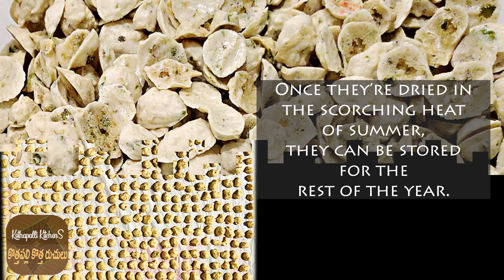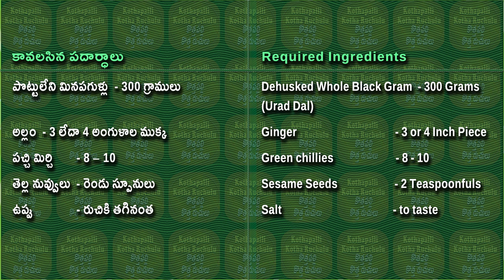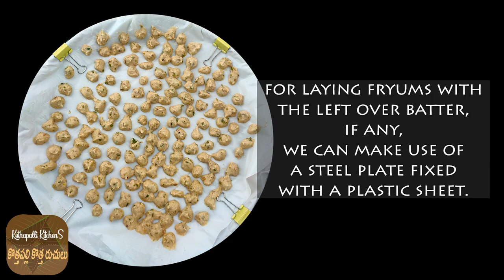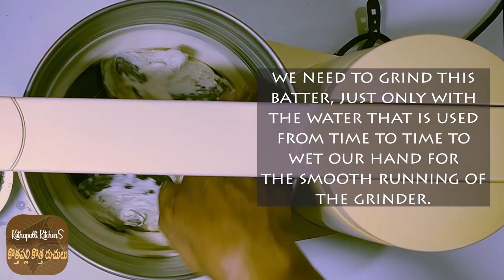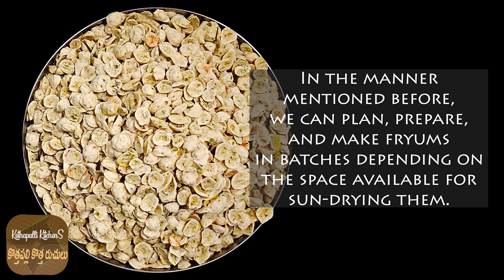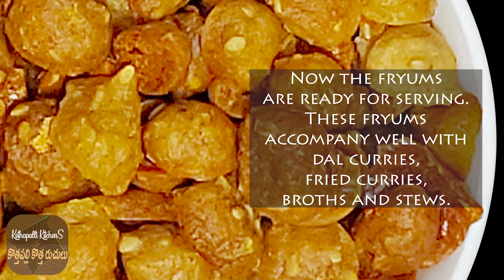Minapa Vadiyalu Chaat | ఇంట్లో ఏమీ లేనపుడు క్విక్గా చేసుకునే స్నాక్ item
If you want to learn about minapa vadiyalu you must check out

This video is about minapa vadiyalu   but also try to cover the following subject:
-how to make vadiyalu
-pindi vadiyalu in telugu
-pindi vadiyalu recipe in telugu

Youtube is the best website to go when searching for videos about minapa vadiyalu.
Minapa vadiyalu is clearly something that interests you and quite a lot of people so I made this video .

Follow our video clips concerning minapa vadiyalu as well as other similar topics on

Have I responded to all of your concerns about minapa vadiyalu?
 Individuals who looked for how to make vadiyalu also searched for pindi vadiyalu in telugu.